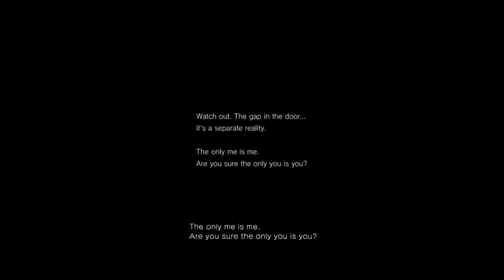Girlfriend Plays P.T.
Jabelson tricks his girlfriend into playing the demo for the new Silent Hill game and his microphone might regret that decision.